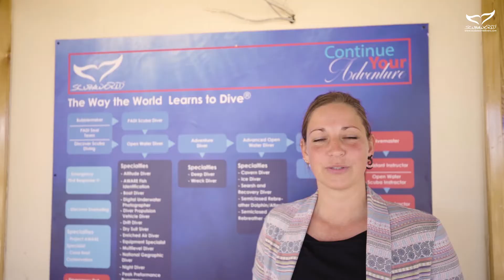scuba world "movenpick" diving center